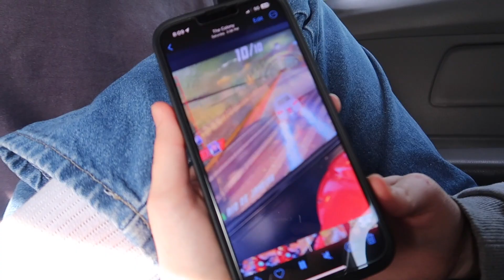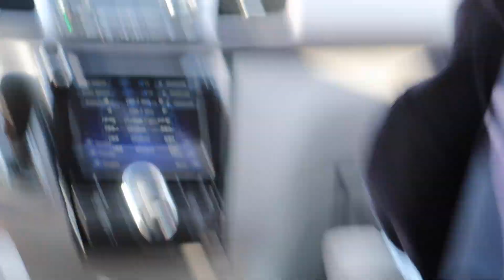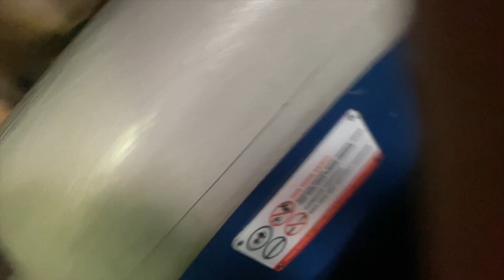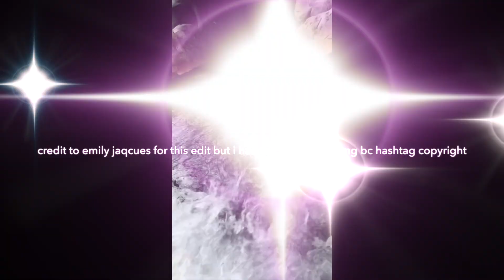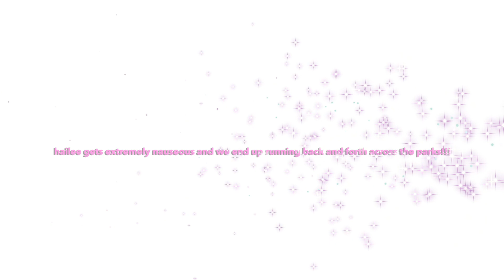we saw dixie damelio at disneyland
twinnies instas
@ haileeherrera
@ gabriellaherrera